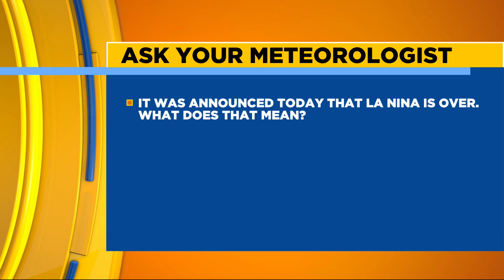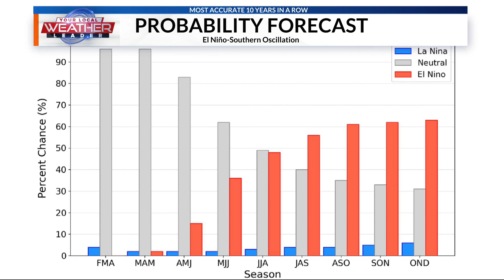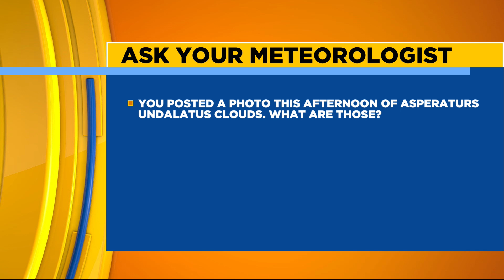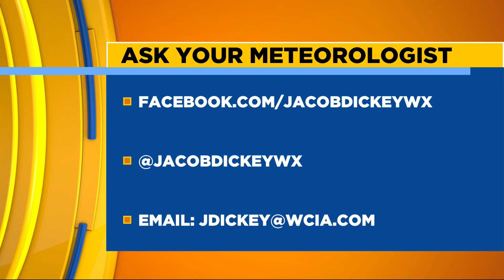ciLiving Ask Your Meteorologist with Jacob Dickey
ciLiving ask Meteorologist Jacob Dickey the tough weather and science related questions.